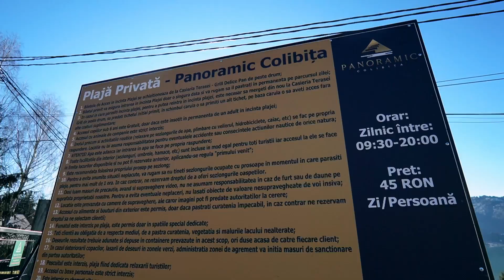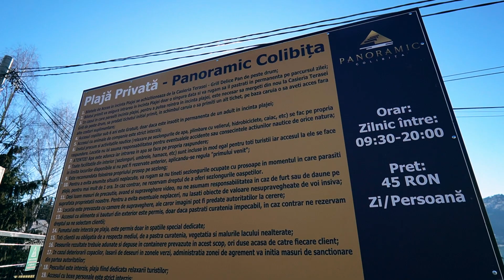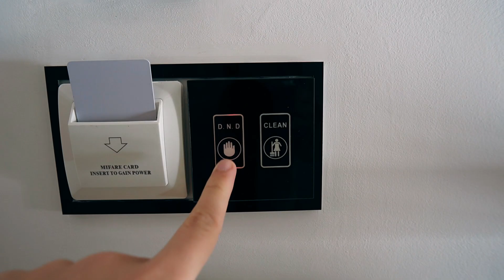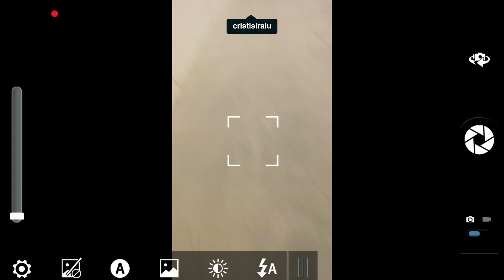"MAREA DE LA MUNTE" COLIBITA: CEL MAI CURAT AER DIN TARA SI CAZARI LUXOASE! IMPRESIONANT!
Colibita, "marea de la munte" din Bistrita ne-a lasat cu gura cascata. Desi mult mai prietenoasa in sezonul cald, nu dezamageste nici iarna. Peisaje de vis, un lac superb si una din cele mai bune cazari din tara!
Am stat la Panoramic Colibita.